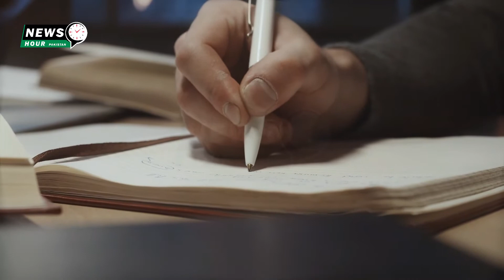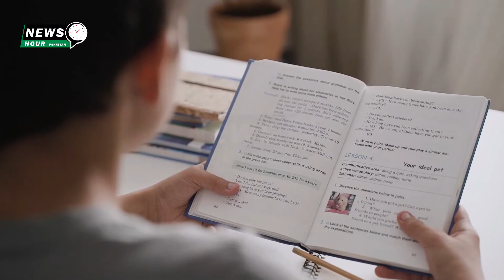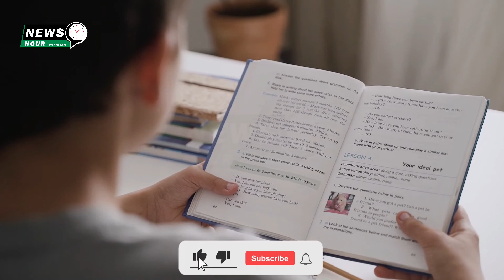What good is a phone or a book for teaching children? | Legend Voice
Prevent your children's lives from being ruined.
Why does reading have a bad effect on children?
Do not allow children to use the phone
The phone has a bad effect on children
Important Keywords